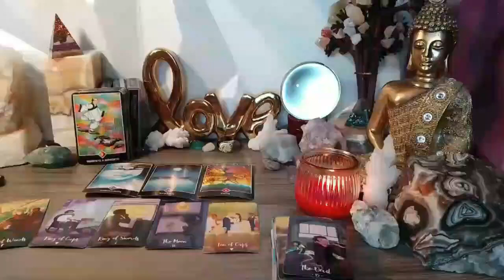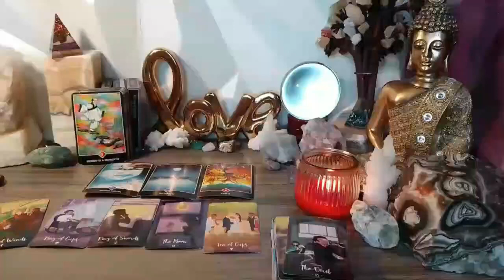LIBRA MONEY & CAREER 💸💸💸 NOVEMBER 2023 TAROT READING